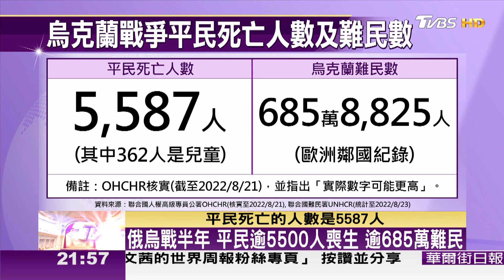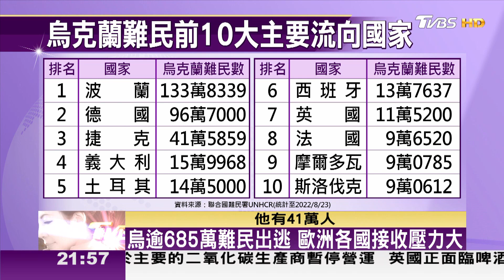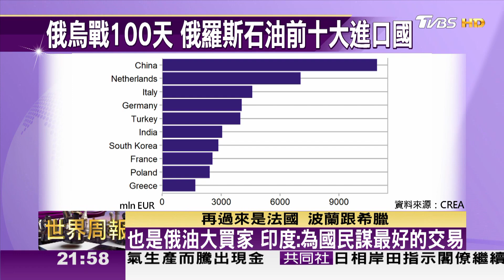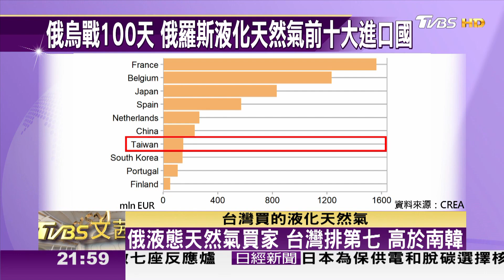俄烏戰半年 平民逾5500人喪生 逾685萬難民 TVBS文茜的世界周報-亞洲版 20220827